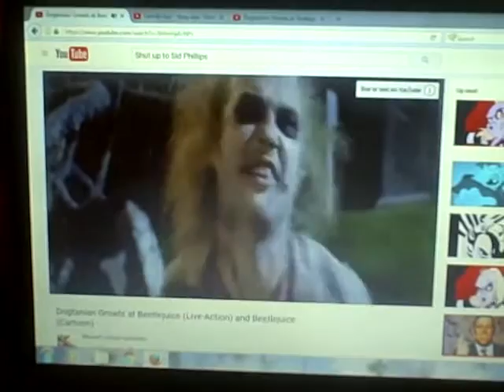Meg Griffin Tells Beetlejuce (Live-Action) & (Beetlejuce Animated) To Shut Up.